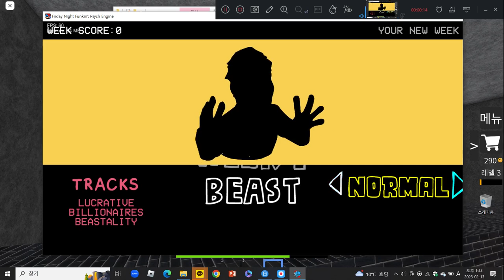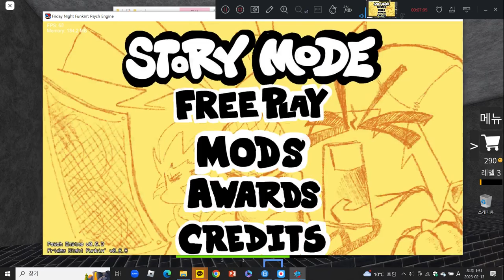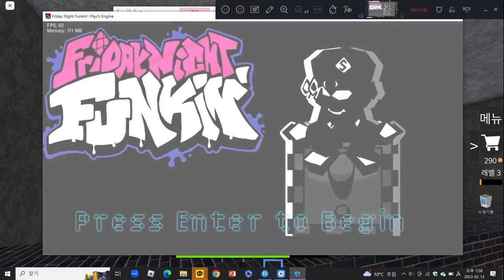fridaynightfunkin : vs MrBeast Full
MR BEAST!
미스터 비스트!
1 miss bruh
1미스 브뤠